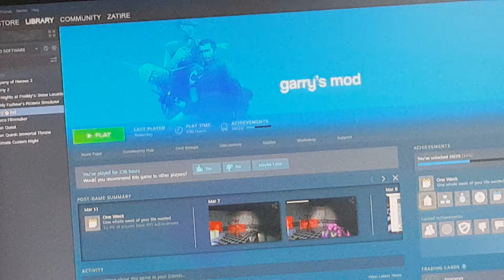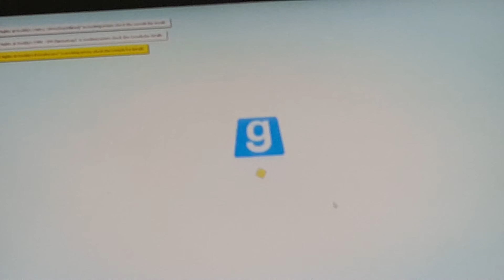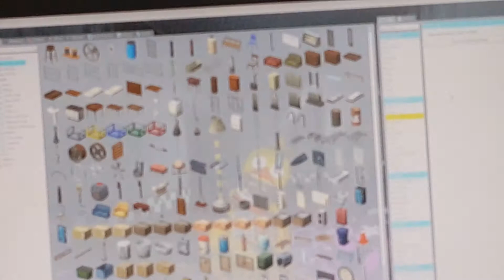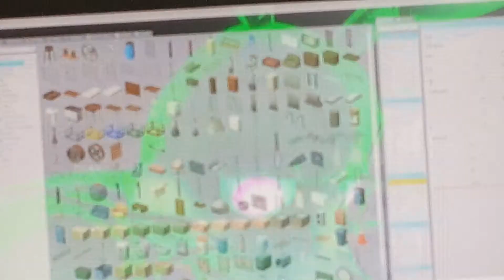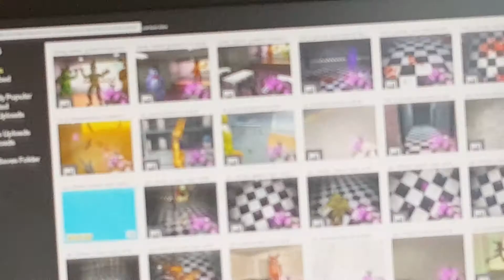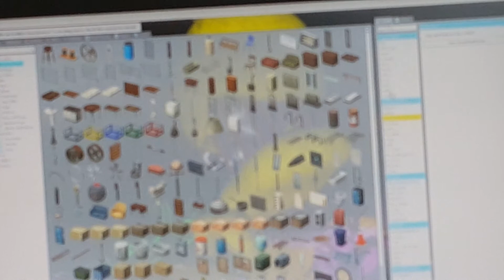Fnaf golden age part 2 (gmod)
I'm too lazy to put the mods in dsc